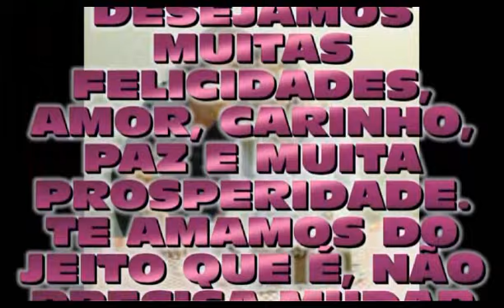Parabéns Cleonice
Homenagem ao aniversário da Cléo ou Cleonice, dia 05 de novembro!